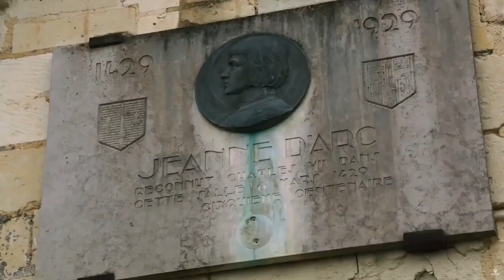AoE IV New Trailer from E3 E32021| Age of Empires IV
AoE 4 New Trailer just announced on E3 2021!

Joan of Arc war cry, naval battles... I can't wait for this game to come out.

Age of Empires IV takes players on a journey through the ages as they command influential leaders, build expansive kingdoms, and fight some of the most critical battles of the Middle Ages.